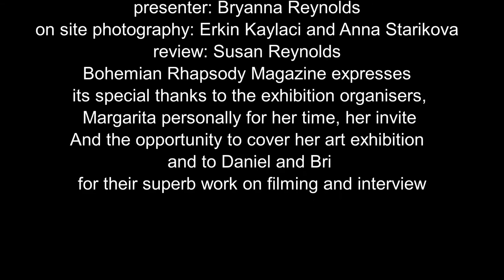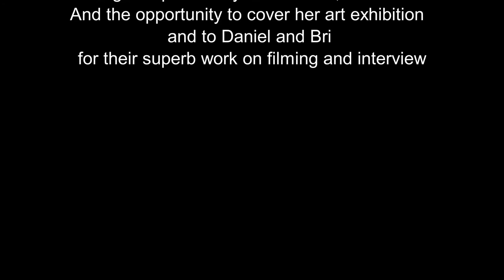MARGARITA KRIVITSKI ART EXHIBITION: ALICE IN VENICE 2018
MARGARITA KRIVITSKY ART EXHIBITION:
ALICE IN VENICE 2018

filming and editing: Daniel Cui
presenter: Bryanna Reynolds

on site photography: Erkin Kaylaci and Anna Starikova
review: Susan Reynolds

Bohemian Rhapsody Magazine expresses its special thanks to the exhibition organisers, Margarita personally for her time, her invite and the opportunity to cover her art exhibition and to Daniel and Bri for their superb work on filming and interview.